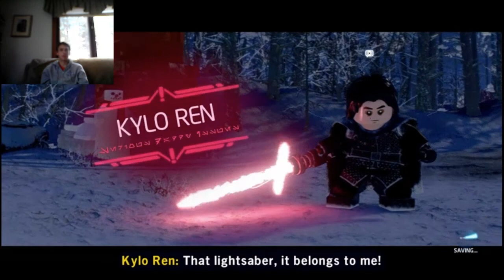Lego Star Wars: The Skywalker Saga Part 21-The Map to Skywalker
Today the resistance blows up the starkiller base and the map to Luke Skywalker is complete so Rey goes find Luke Skywalker.